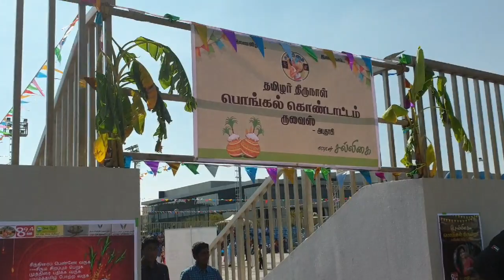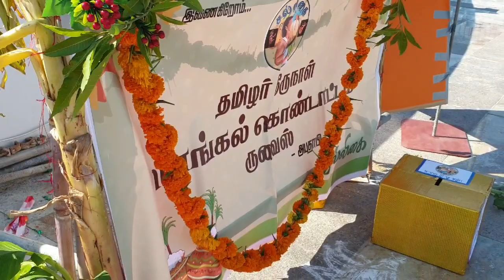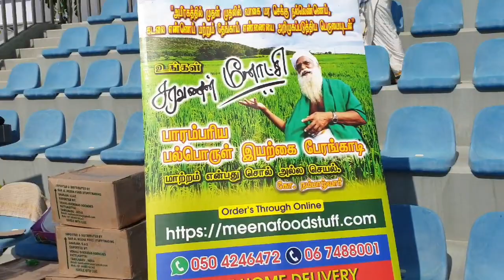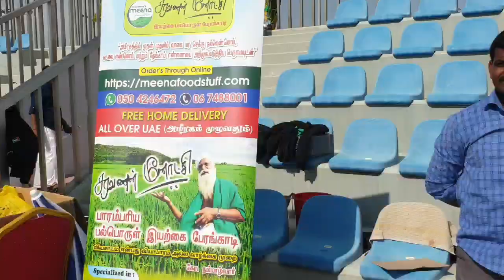தைப்பொங்கல் திருவிழா | pongal celebration 2020 in UAE | sakthi's channel